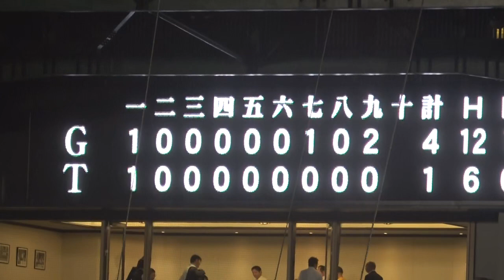巨人 丸 佳浩『ヒーローのゲームセット強烈ダイブ!!』 vs 阪神 2019年8月30日 甲子園球場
Ｇビバ  読売ジャイアンツ 丸 佳浩  ゲームセットダイブ 甲子園で2度目のダイヴィングキャッチ!  阪神 1－4 巨人 2019年8月30日　阪神－巨人  球 野太郎 たま やたろう
掲載動画はすべて自身撮影です